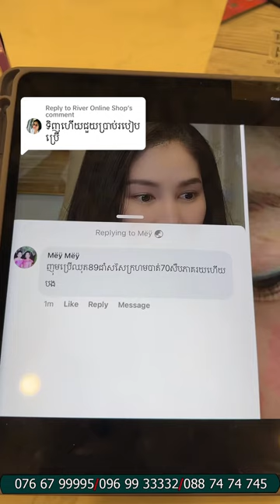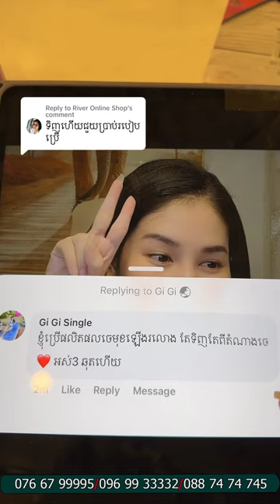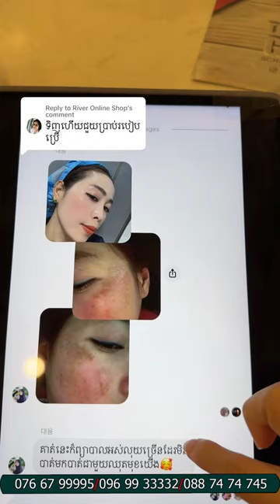របៀប្រេីខាលីសា | Ah Nita សម្រស់ធម្មជាតិ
របៀប្រេីប្រាស់ឈុតខាលីសា
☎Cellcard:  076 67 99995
☎Metfone:   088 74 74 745
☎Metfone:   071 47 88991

                                                      សូមអរគុណ...